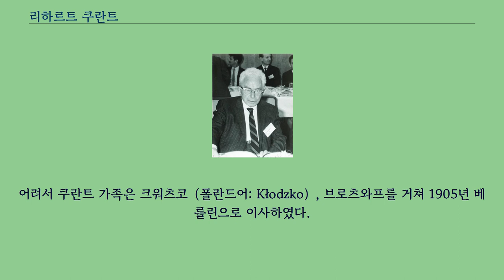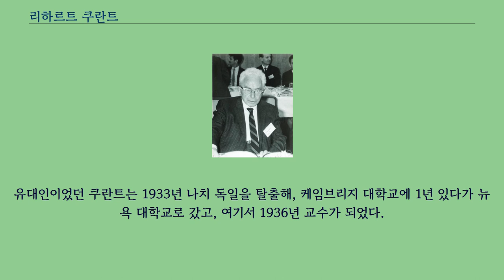리하르트 쿠란트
리하르트 쿠란트（독일어: Richard Courant, 1888년 1월 8일 ~ 1972년 1월 27일）는 독일 제국 태생의 수학자이다.
프로이센（오늘날 폴란드） 루블리니에츠（폴란드어: Lubliniec）에서 태어났다.
어려서 쿠란트 가족은 크워츠코（폴란드어: Kłodzko）, 브로츠와프를 거쳐 1905년 베를린으로 이사하였다.
쿠란트는 브로츠와프에 남아서, 브로츠와프 대학교에 입학하였다.
그러나 과목이 너무 쉬워 당시 수학에서 최고의 명성을 누렸던 괴팅겐 대학교로 전학하였다.
여기서 다비트 힐베르트의 조교가 되었고, 1910년 박사 학위를 수여받았다.
제1차 세계 대전에 참전하였으나 입영한 뒤 곧 부상당해 실제로 많이 전투에 참여하지 않았다.
전후 1919년 괴팅겐 대학교 수학 교수 카를 룽게의 딸 네리나 룽게（독일어: Nerina Runge）와 혼인하였다.
1928년부터 1933년 사이 뮌스터 대학교에 교수로 있었다.
유대인이었던 쿠란트는 1933년 나치 독일을 탈출해, 케임브리지 대학교에 1년 있다가 뉴욕 대학교로 갔고, 여기서 1936년 교수가 되었다.
뉴욕 대학교의 쿠란트 수학연구소는 쿠란트의 이름을 딴 것이다.
1972년 뉴로셸에서 사망하였다.